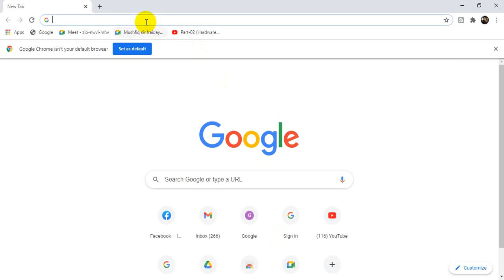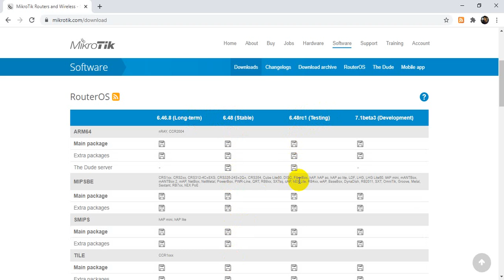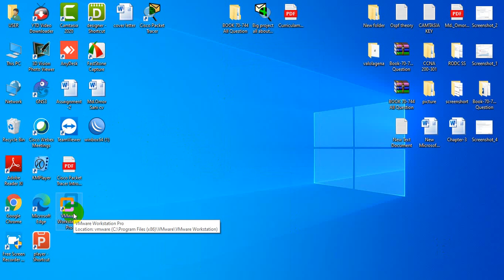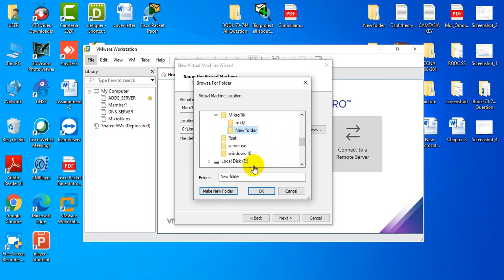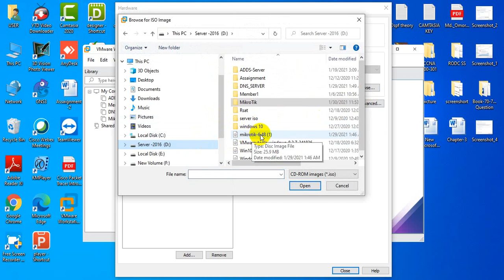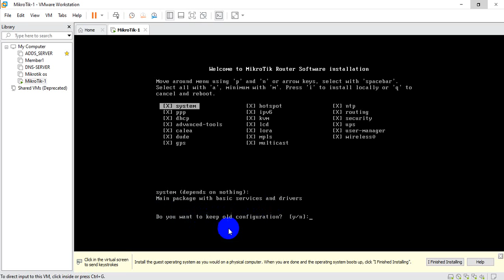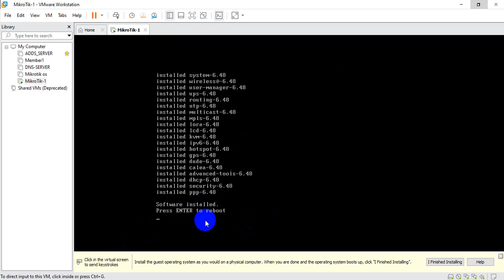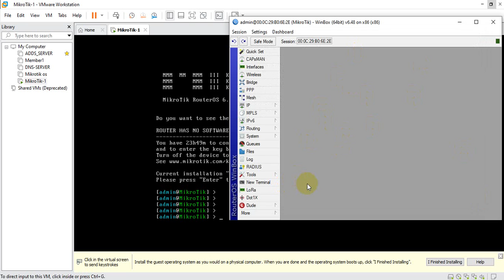How to install MikroTik Router on VMware step by step (Home lab Setup)MTCNA